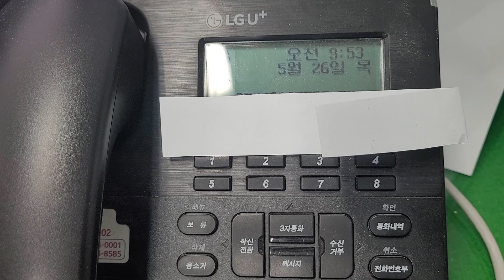(질문 답변)착신 해제가 안되요